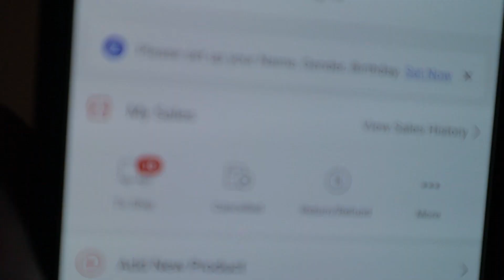KUMITA NG PERA KAHIT QUARANTINE | MAY BAGO AKONG NEGOSYO!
Camera use :
Canon M50
Go Pro Hero 5
Andoer Tripod
Saramonic Mic